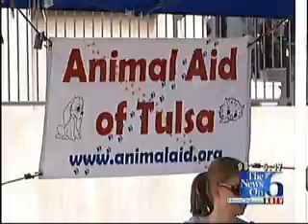Radar the Weather Dog Promotes Pet Rescue at Woofstock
Rescue animals, product giveaways, contests, $25 microchipping and Radar The Weather Dog were all at Woofstock Saturday on the Jenks Riverwalk.